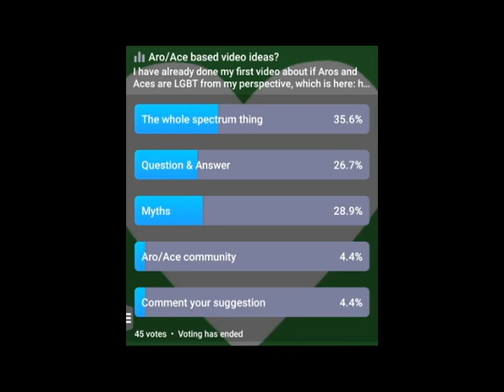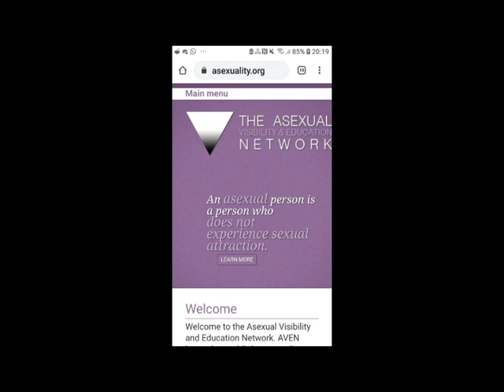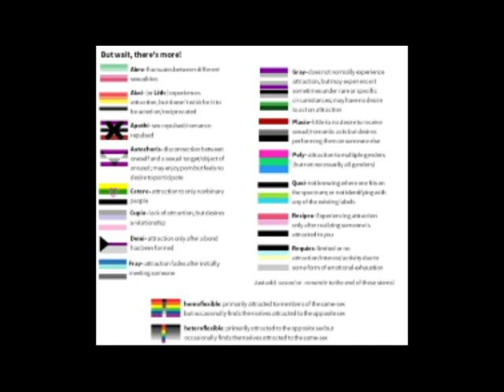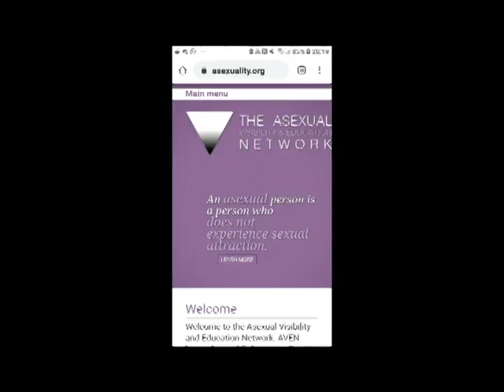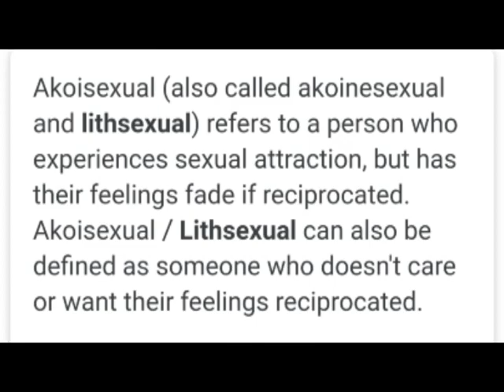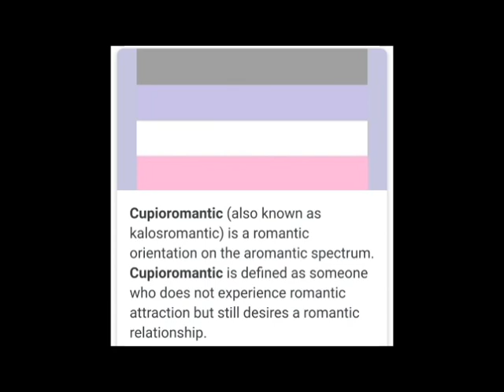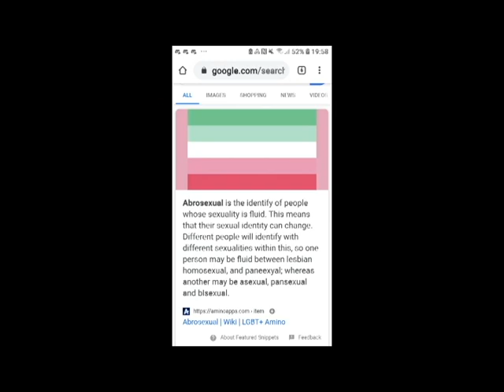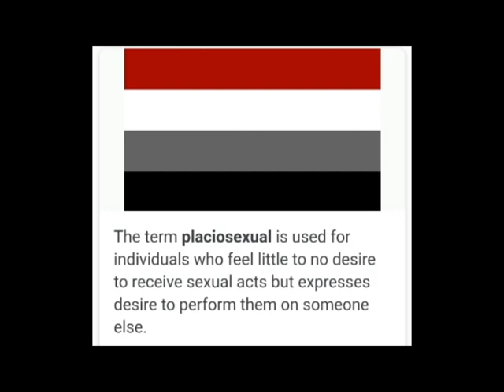Are Asexuality & Aromanticism on a Spectrum? I Ace/Aro Discourse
Hey, I'm El, I'm 22 and I'm just some Aro making videos on here because the Aro/Ace community hates me lol.

There are timestamps for all terms in the description box.

The statistics on Sexual Violence Towards Asexuals is linked in the description box.

Arocalypse ID: TripleA

r/actuallyaromantic subreddit

AVEN forums ID: DoubleATripleA